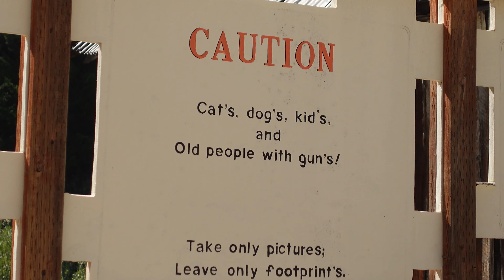Bikepacking is HARD - Thunder in Paradise Loop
Essentially my first time Bikepacking and I decide to do the Thunder in Paradise Bikepacking loop in central Idaho.  If you are new to Bikepacking like myself you may want to consider starting off with something a little easier.  Don't get me wrong, it was worth every painful rotation of the pedals but one should ease into it.  My Salsa woodsmoke did awesome!

Thank you and here is a link to this great but challenging ride...

McQ